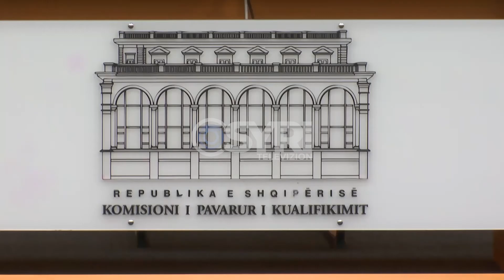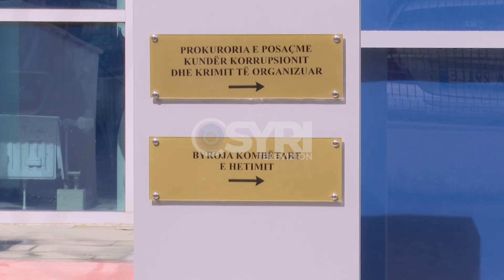Nga burgu në veting, Prokurori Sali Hasa nën hetim për korrupsion nga SPAK